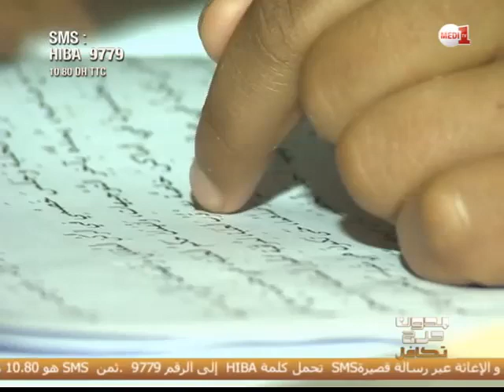بدون حرج تكافل-بورتريه: نادية لاتصدق فرحتها بشقتها الجديدة المهداة من أحد المحسنين